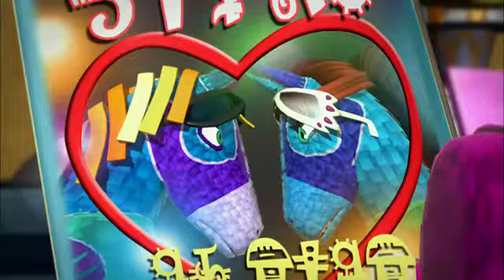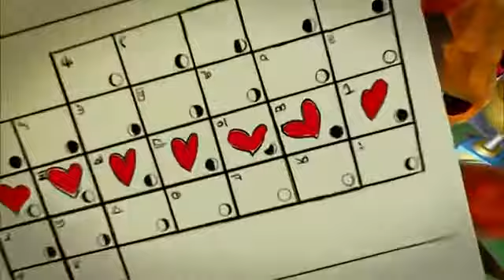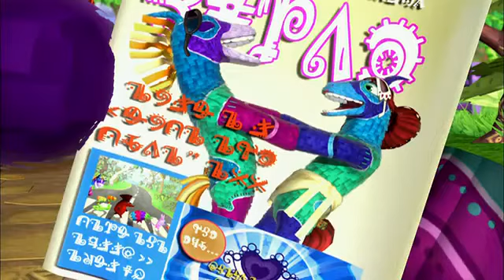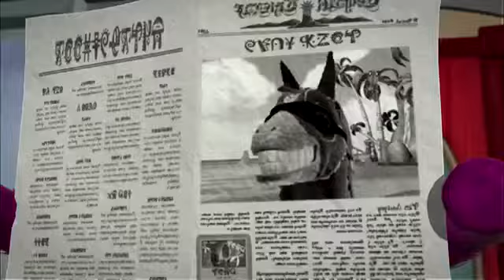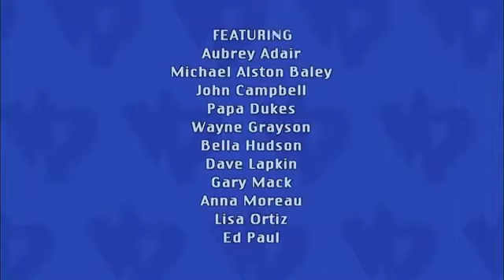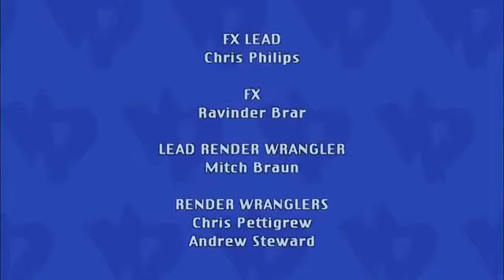Viva Pinata-Tabloid For Two/All Spun Out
Rare/4Kids